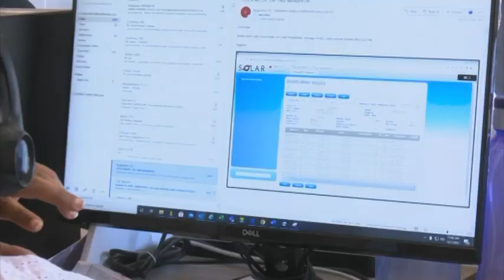City of Windhoek's call center operating 24 hours- nbc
The City of Windhoek's call center is now operating 24 hours a day to assist all of the residents in need of their help. The call center is located in the capital's southern industries, and each shift has seven agents who answer 500 to 1000 calls per day.